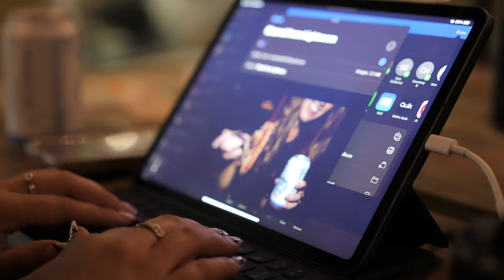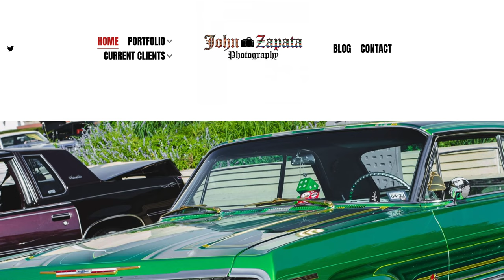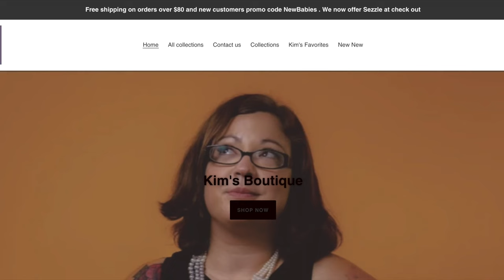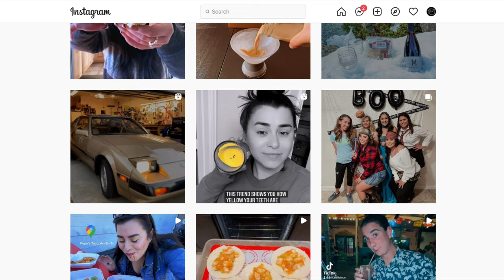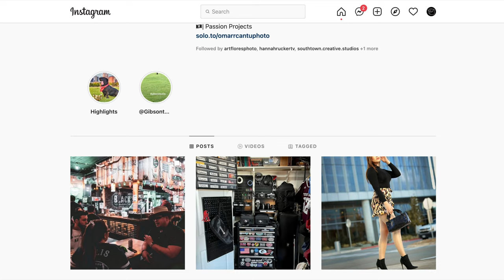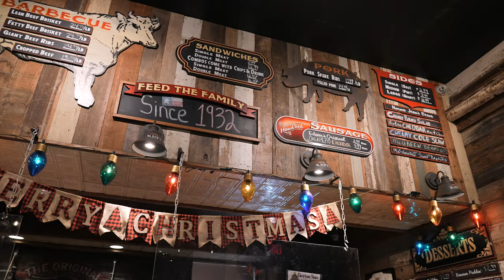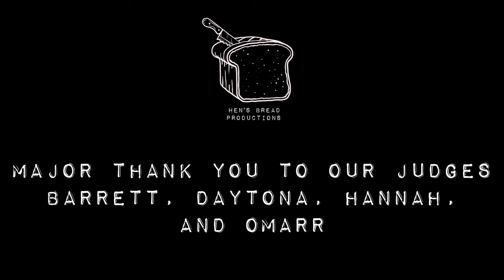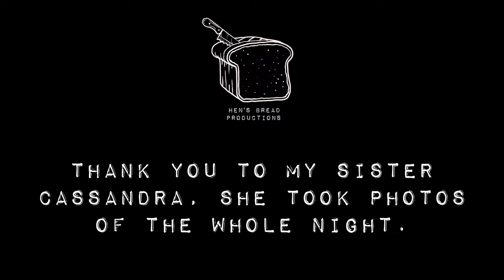Foodie Photo Contest - The Original Black's BBQ w/ Celis Brewery - ATX Event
Hen's Bread Productions is a video production and photography services company based in Austin, TX.

The Foodie Photo Contest was made possible due to our awesome friends at The Original Black's BBQ and Celis Brewery. It was a photo competition where there were 3 categories, 1) Meal Plate, 2) Freestyle, and 3) Dessert. The judges were grading "Who could take the most delicious photo?" The overall winner got a full rack of beef ribs.

If you want to see the photos here are the time stamps:
Mr. Zapata - 7:18
Mr. Filippone - 7:37
Ash - 8:21
Art 9:39
Lisa - 10:00
Britney - 10:14
Leilah - 10:29
Adrian -10:43
Kim -10:56
The Winner (Jesus) - 12:03